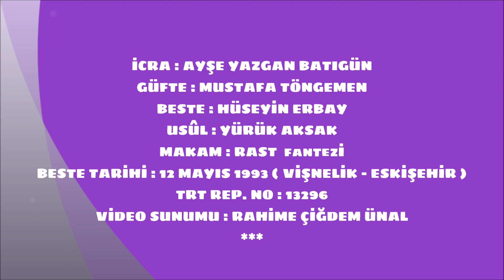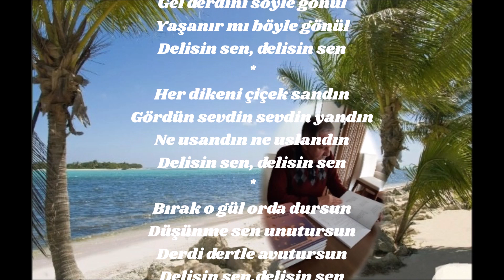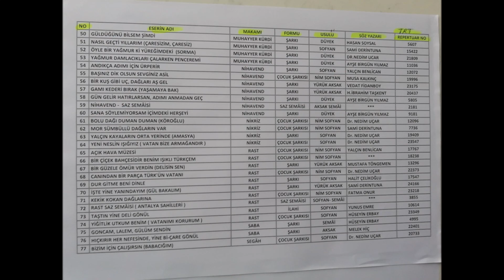Ayşe YAZGAN BATIGÜN - Bir Güzele Ömür Verdin ( RAST )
İCRA : AYŞE YAZGAN BATIGÜN
GÜFTE : MUSTAFA TÖNGEMEN
BESTE : HÜSEYİN ERBAY
USÛL : YÜRÜK AKSAK
MAKAM : RAST FANTEZİ
TRT REP. NO : 13296
BESTE TARİHİ : 12 MAYIS 1993 ( VİŞNELİK - ESKİŞEHİR )
VİDEO SUNUMU : RAHİME ÇİĞDEM ÜNAL
Bir güzele ömür verdin
Delisin sen, delisin sen
Söyle gönül nedir derdin
( Nakarat Bölüm )
Avunmazsın meyle gönül
Gel derdini söyle gönül
Yaşanır mı böyle gönül
Her dikeni çiçek sandın
Gördün sevdin sevdin yandın
Ne usandın ne uslandın
Bırak o gül orda dursun
Düşünme sen unutursun
Derdi dertle avutursun